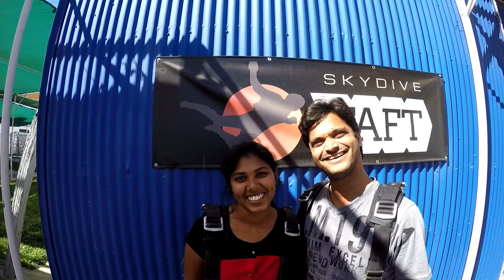Sumathi Kannappan Skydive Taft.